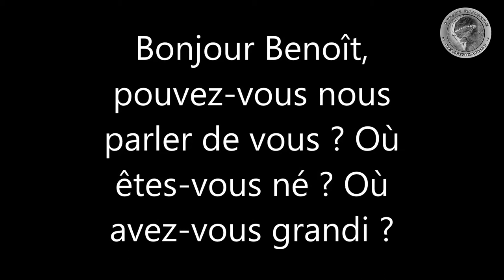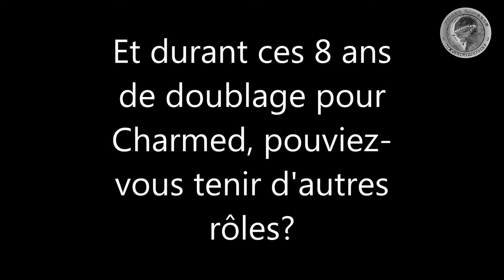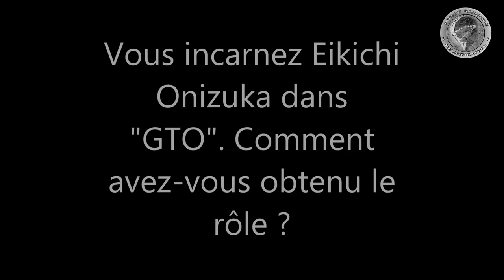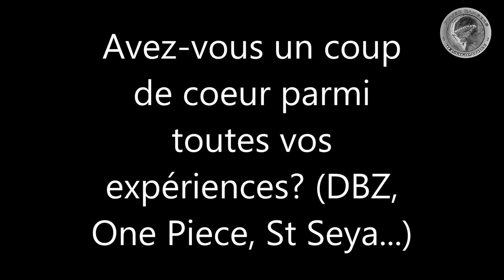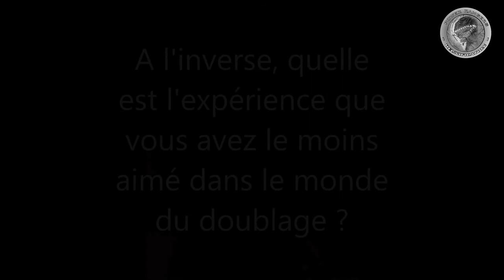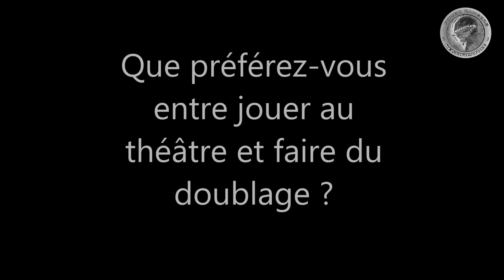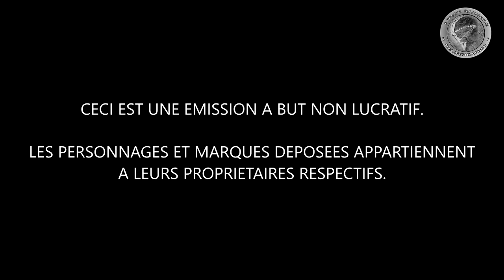Podcast Rangers : Benoît DUPAC - Une voix bien connue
Interview Podcast de Benoit Dupac lors du 25 eme Paris-Manga février 2018, comédien doubleur pour le personnage de TJ, Turbo ranger rouge et In Space Bleu, ainsi que Sam Scott (Père de Jason) dans Saban's Power Rangers Movie 2017. Sans oublier, Léo Wyatt dans Charmed et Eikichi Onizuka dans GTO.